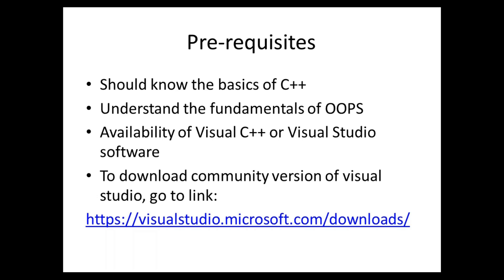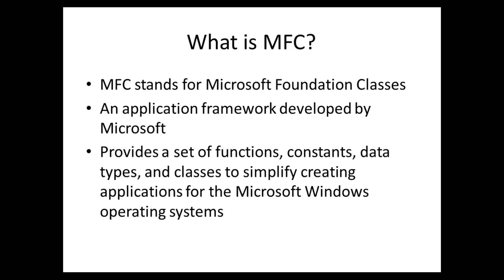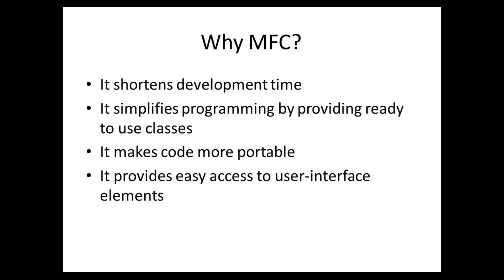Introduction to MFC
First of the series on programming with VC++/MFC. Gives the introduction of MFC.